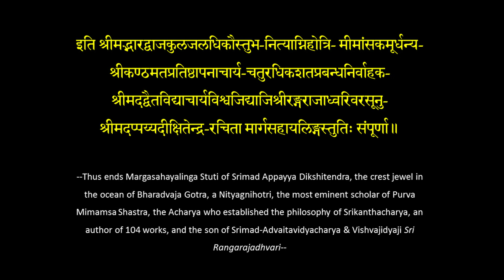Margasahayalinga Stuti of Srimad Appayya Dikshita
In this short work Dīkṣitendra sings in praise of Lord Mārgabandhu of Tiruviriñchpuram, His Kuladevatā. This Stotram was published in the 1933 edition of Sri KV Subrahmanya Sastrigal's Śrīmad Appayya Dīkṣitendra Vijayam. The author mentions that this is an extract from a work of Dīkṣitendra named Mārgabandhu-champū which is not available now.